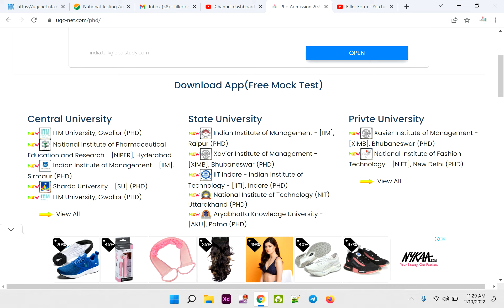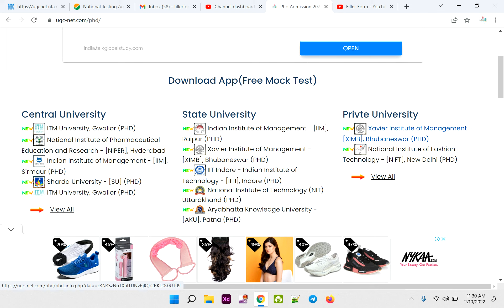Ph.d Admission UNIVERSITY 2022 | ph.d entrance test 2021 | phd admission 2021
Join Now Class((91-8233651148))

rajasthan phd admission 2022,
rajasthan phd entrance exam,
phd rajasthan,
rajasthan university phd admission 2022,
central university of rajasthan phd admission 2022 ,
ru phd entrance exam 2022,
ru phd admission 2022,
ru phd entrance exam syllabus,
best phd colleges in india ,
best college for phd in management ,
phd best colleges in india,
best phd degrees ,
best phd scholarships in the world ,
best phd courses ,
best phd defense presentation ,
best phd subjects ,
phd kaise kare in hindi,
phd admission 2022,
phd interview,
ph.d entrance test 2022,
ph.d course,
ph.d notification,
phd admission,
ph.d syllabus,
ph.d course details in hindi,
how to apply phd in india ,
how to apply phd in madras university ,
how to apply phd ,
how to take admission in phd,
how to take admission in phd in india,
how to take admission in phd in bhu,
how to take admission in phd in iit,
how to take admission in phd in ignou,
how to take admission in phd in du,
how to get admission in phd,
how to get admission in phd in india ,
how to get admission in phd in iit ,
phd entrance exam 2022,best phd colleges in india ,
best phd degrees ,
best phd courses ,
best phd subjects ,
phd admission 2022,
phd interview,
ph.d course,
ph.d notification,
phd admission,
ph.d syllabus,
phd entrance exam 2022,
best phd degrees ,
best phd courses ,
best phd subjects ,
phd admission 2022,
phd interview,
ph.d course,
ph.d notification,
phd admission,
ph.d syllabus,